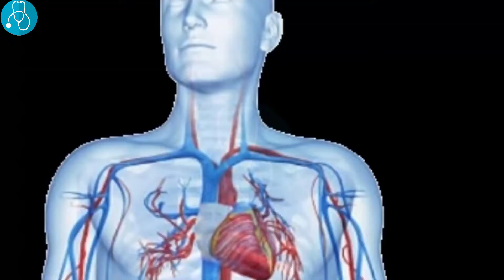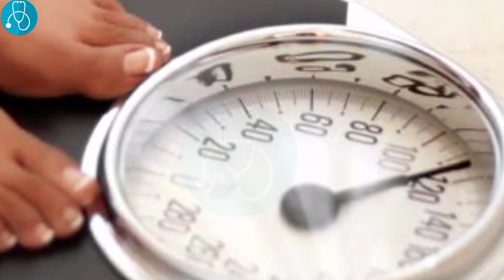Symptoms of diabetes on the body | جسم پر ظاہر ہونے والی شوگر کی علامات